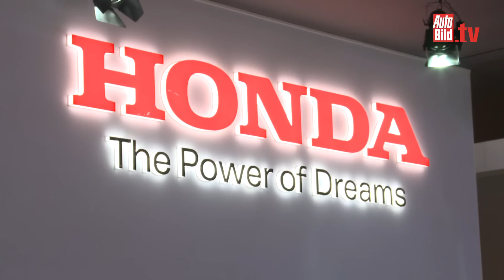Honda Civic Type R auf dem Genfer Autosalon 2015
Honda stellt auf dem Genfer Autosalon 2015 den neuen Civic Type R vor. Erstmals wird der Civic Type R von einem 2.0-i-VTEC-Turbo-Motor angetrieben und kommt mit 310 PS.